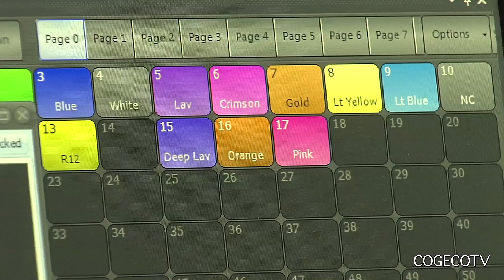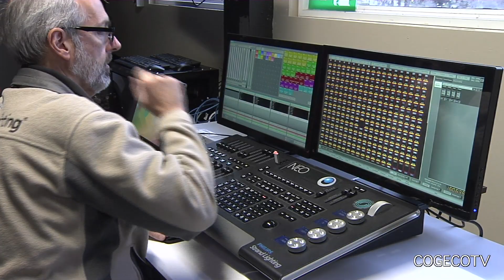Niagara Falls LED Lights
The Niagara Falls Illumination Board has invested 4 million dollars into LED lighting for the American and Horseshoe Falls. Norah-Jean Howard reports.